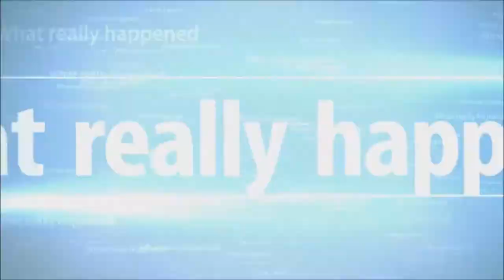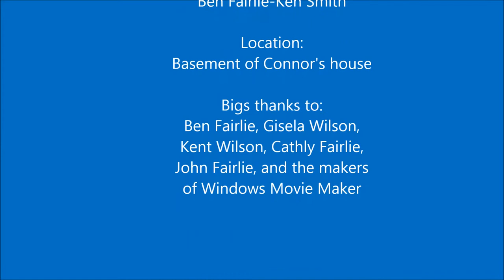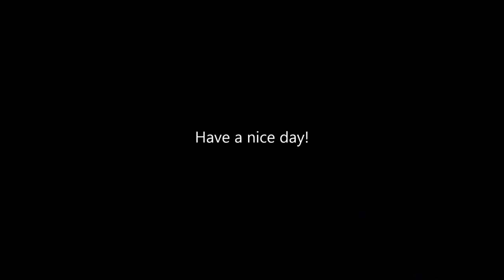Aldrich Ames documentary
I made this video for school, thought it would be nice to upload it to YouTube.